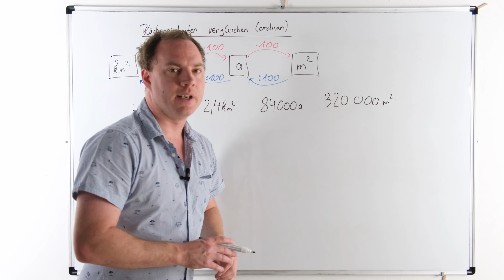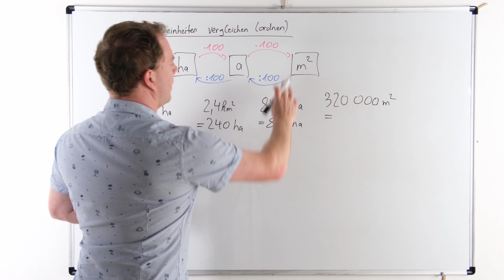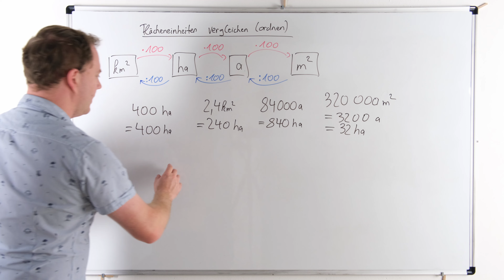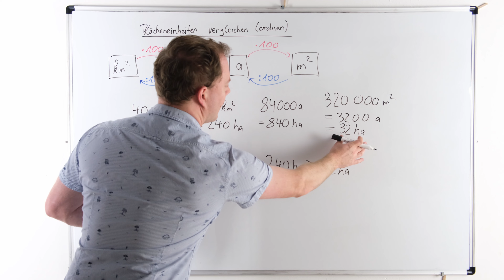Flächeneinheiten vergleichen (ordnen): Quadratkilometer, Hektar, Ar und Quadratmeter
Mathe Klasse 5 - 10 (Amazon.de):

Fläche und Körper berechnen (Amazon.de):

Das Vergleichen bzw. Ordnen von Flächeneinheiten lernst du in diesem Video. Dabei werden Flächeneinheiten in Quadratkilometer, Hektar, Ar und Quadratmeer vorgegeben. Diese Flächenmaße sollen sortiert werden.